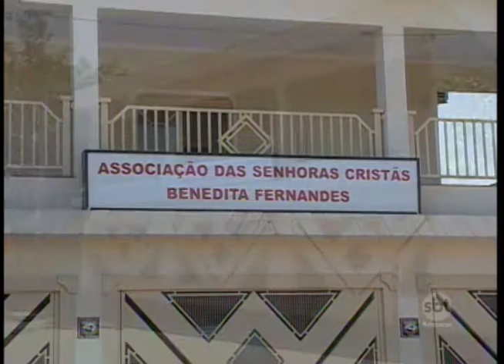Decisão da justiça garante atendimento no Hospital da Mulher em Araçatuba